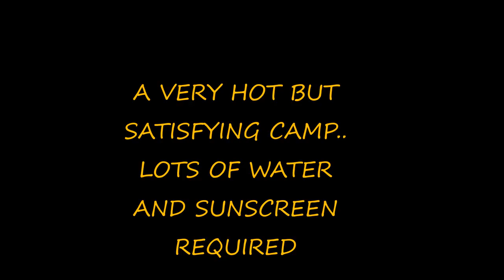WILDCAMP ON HIGH STILE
A DECISION TO GO UP THE HIGH STILE RIDGE IN BUTTERMERE. HOTTEST DAY I EVER CAMPED IN AND THE WALK WAS BRUTAL.. NOT RECOMMENDED REALLY. THE PUFFING AND PANTING IS LEFT IN FOR REALISM.. IT WAS HARD BUT WORTH IT ONCE I GOT PITCHED..  IF DOING ANYTHING LIKE THIS, USE SUN CREAM AT LEAST FACTOR 30, LOTS OF WATER, I HAD 3 LITRES.. AND STOP IF YOU FEEL EXHAUSTED.. THAT WALK ISNT EASY.. BUT ENJOY WHAT YOU DO..